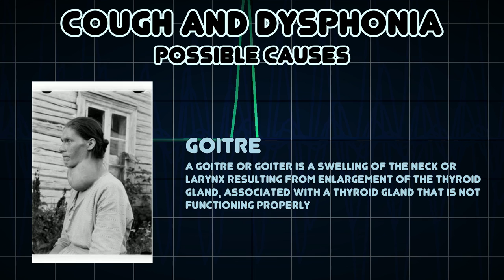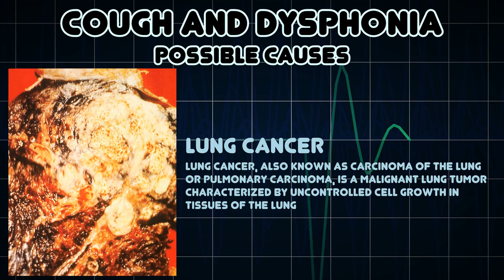Cough and Dysphonia (Medical Symptom)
Possible causes of Cough and Dysphonia (Medical Symptom)

Dysphonia is the medical term for disorders of the voice: an impairment in the ability to produce voice sounds using the vocal organs